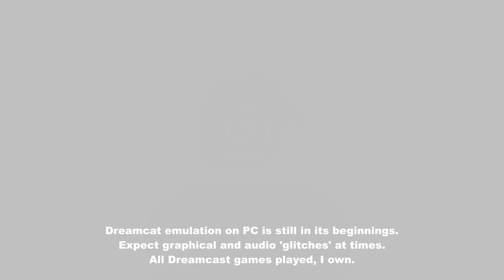Legacy of Kain : Soul Reaver Part 8.4 - Cathedral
Cathedral run part 4!